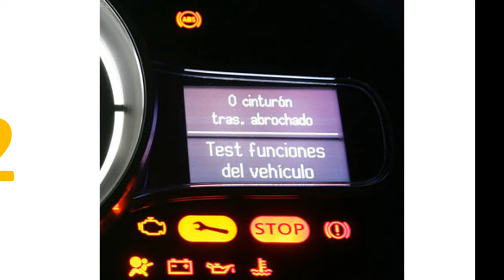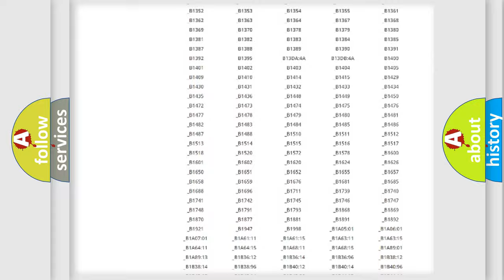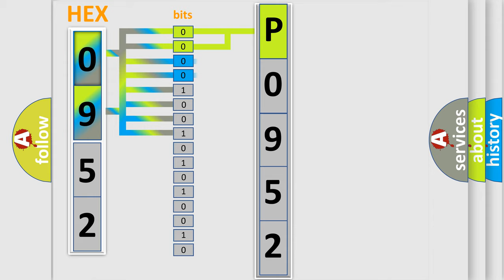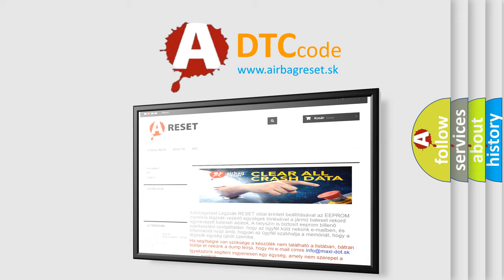DTC Jeep P0952 Short Explanation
Contents:
0:21 Basic DTC analysis according to OBD2 protocol standard.
1:48 Insight into programming
2:58 A diagnostically understandable description of the Diagnostic Trouble Code
3:05 Basic error definition

Make:
Jeep
Code:
P0952
Definition:
ABS Delta Stroke Sensor
Description:
Delta stroke sensor is malfunctioning,or signal line of delta stroke sensor is open or shorted.
Cause:
• Harness or connector• Delta stroke sensor• ABS actuator and electric unit (control unit)